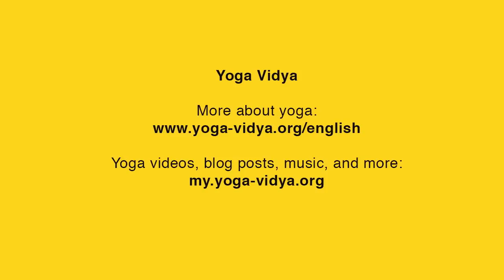How to Take Care of Yourself When You Are Pitta Dosha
Ayurveda gives us 3 doshas - vata, pitta, and kapha - that make up our constitutions. In this video, Leela Mata explains how a pitta person should take care of themselves through diet, yoga, meditation, relationships, etc.

For more English yoga videos, music, blog posts, etc., please visit our english pages

For more information on English classes, courses and seminars at Yoga Vidya, please see our English seminar pages